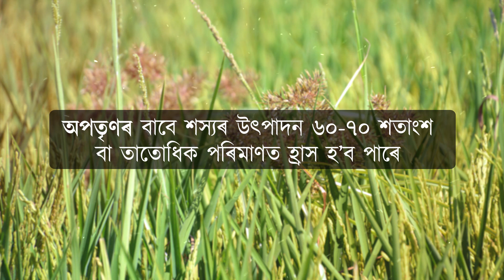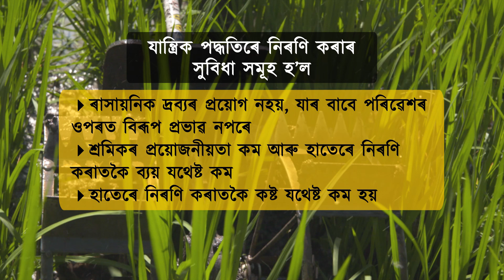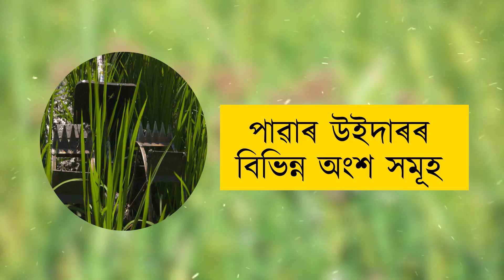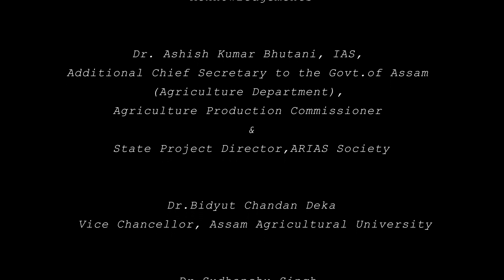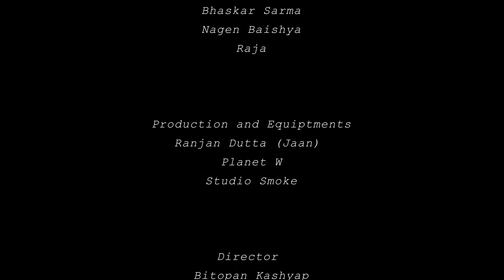Mechanized weed management of rice